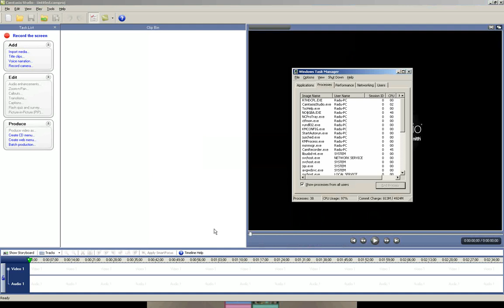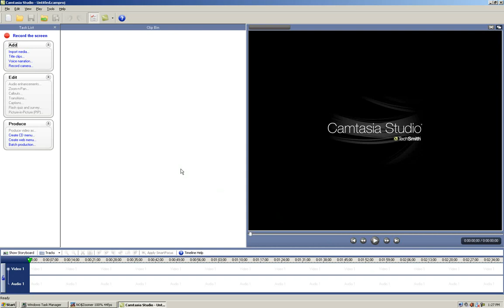[HD-1080p] Yu-Gi-Oh 5D's Stardust Accelerator WC 2009 - Slifer the Sky Dragon (Part 1)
Hello everyone, this is me playing Yu-Gi-Oh WC 2009 on a PC emulator. This isn't a real duel, it's a "test drive", I'm testing out the Slifer's effects.

There will be many mistakes in this video, but if you're wondering how he looks like ingame, feel free to watch it.

Emulator:
NO$GBA 2.6a + NO$Zoomer 2.3.0.1